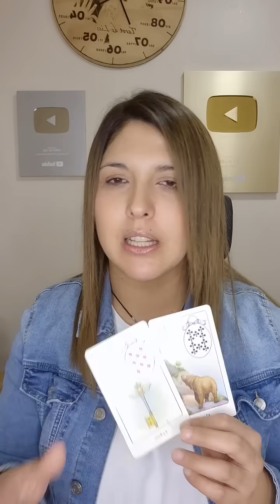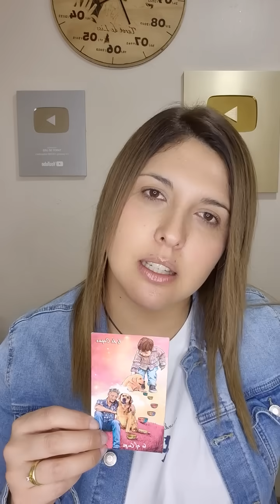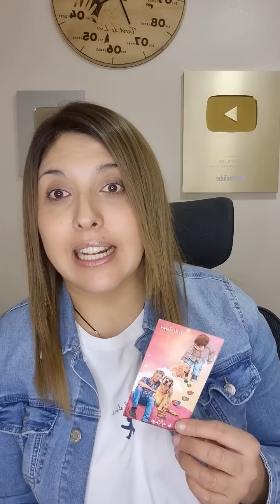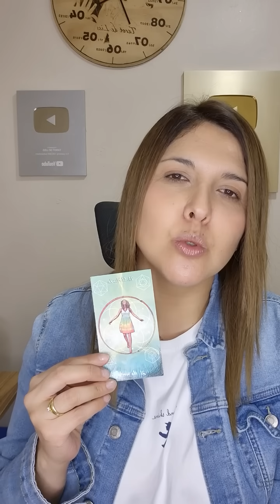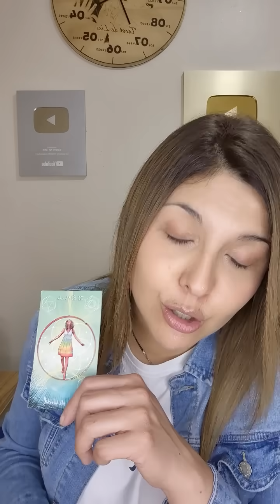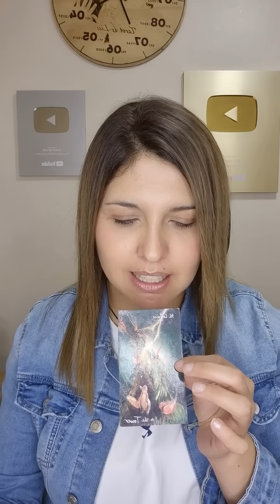GÉMINIS ☆ UN SUEÑO DE ADOLESCENCIA SE CUMPLIRÁ. CANALIZARAS A UNA PERSONA QUE RICIBIRA SU COSECHA#fe